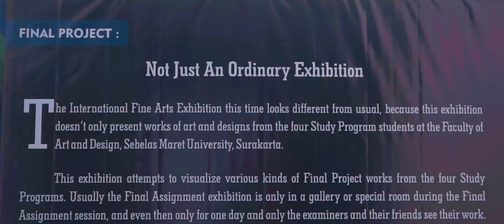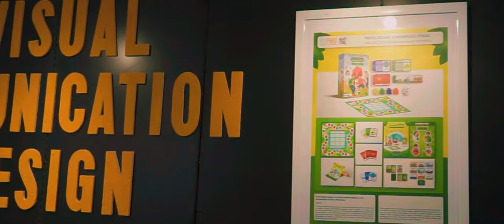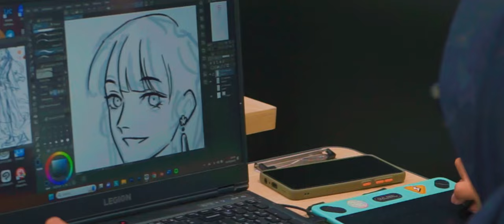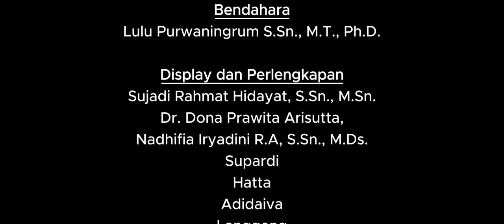After Movie THE FINAL PROJECT ART.CRAFT.DESIGN INTERNATIONAL EXHIBITION